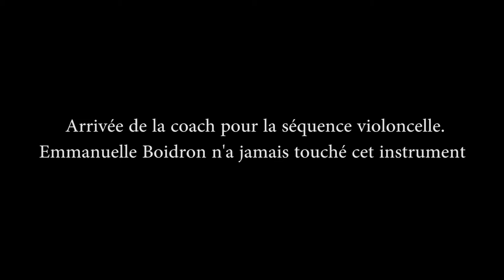La leçon de violoncelle avec Emmanuelle Boidron et Dounia Coesens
Il n’est jamais trop tard pour…apprendre le violoncelle ! Preuve en est dans cette nouvelle vidéo où Emmanuelle Boidron et Dounia Coesens se sont initiées à cet instrument pour les besoins du film. !